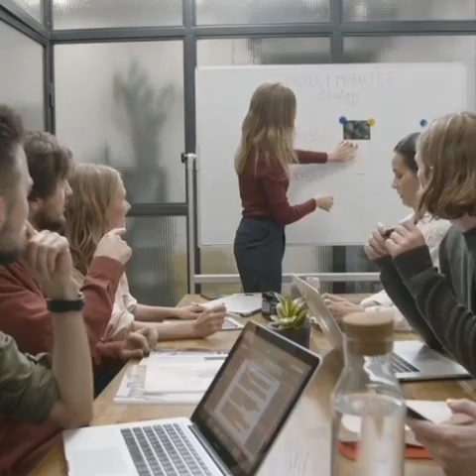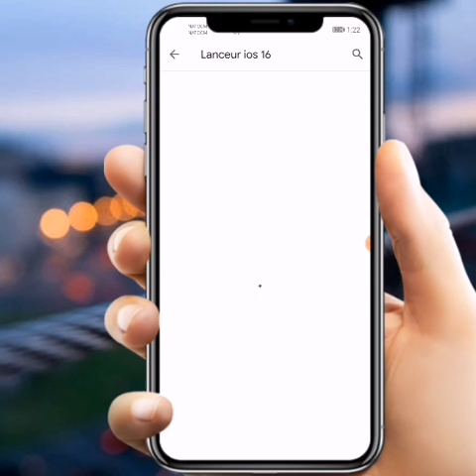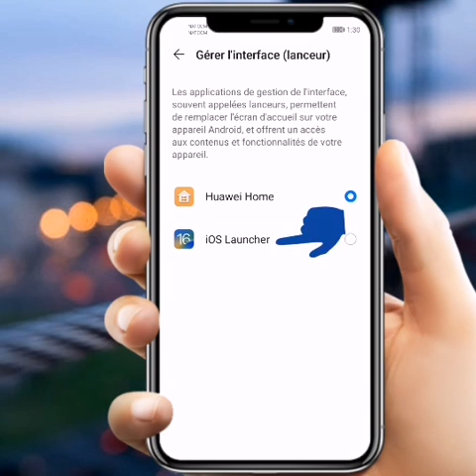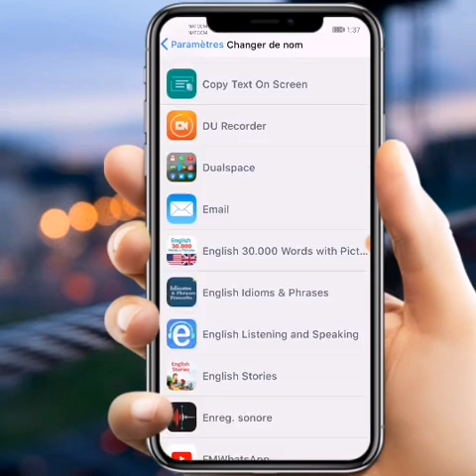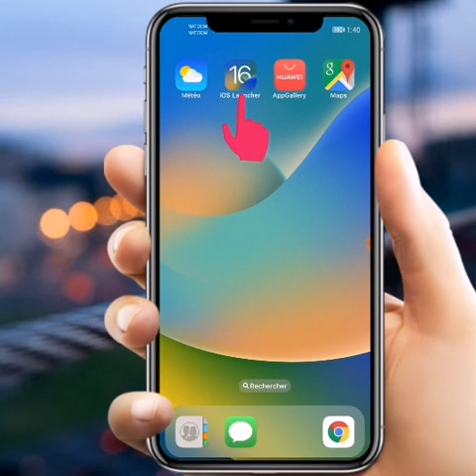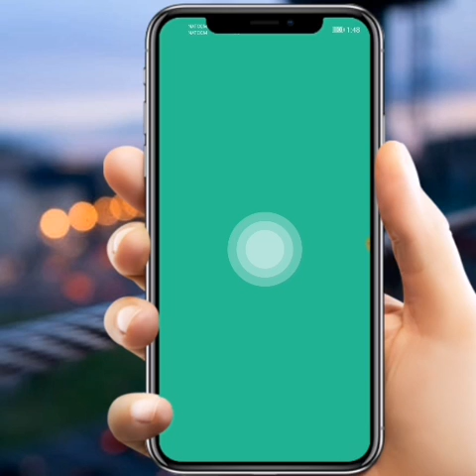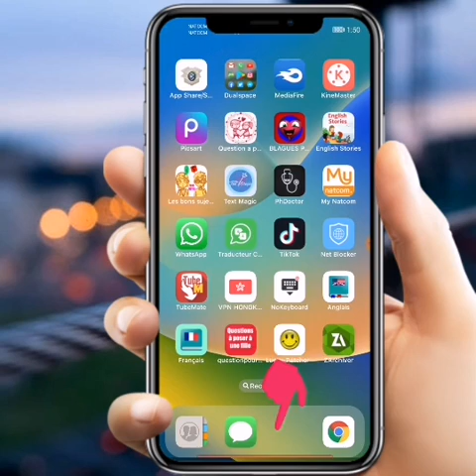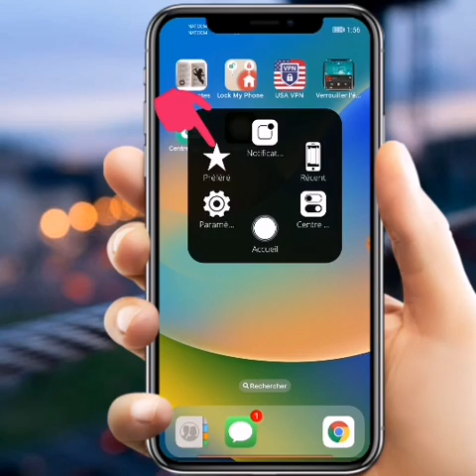Kijan pou fè yon telefòn Android tounnen yon iphone - Sa enkwayab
Fè yon telefòn Android tounnen on iphone sa trò enkwayab